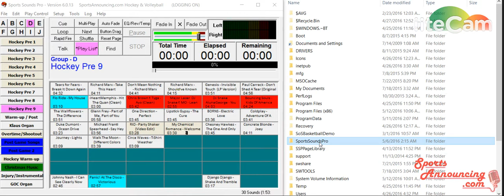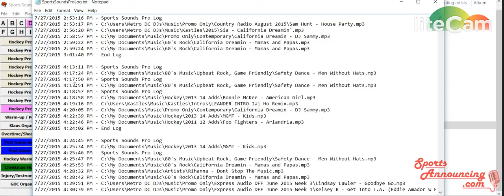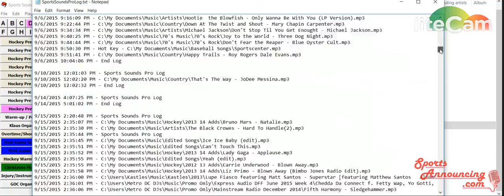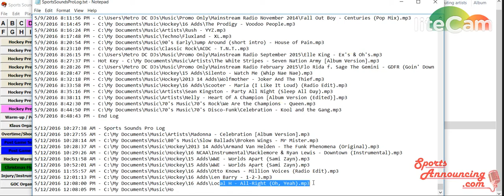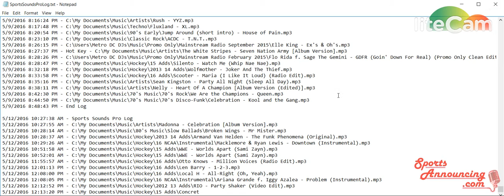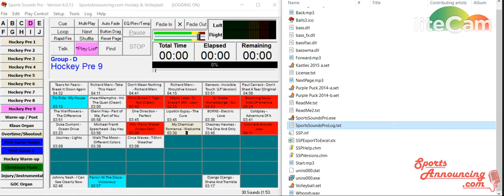SportsAnnouncing.com - Sports Sounds Pro Tutorial on Log File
This video features a tutorial on using the Log file and tracking the music that you've played.  What is omitted from the video is how to activate the tracer that gives you the log file.

To activate the log file:

Click on Setup, then Options
In the General tab, check "Log File"

This was mistakenly not added to the video and we're looking at producing another video with this information.